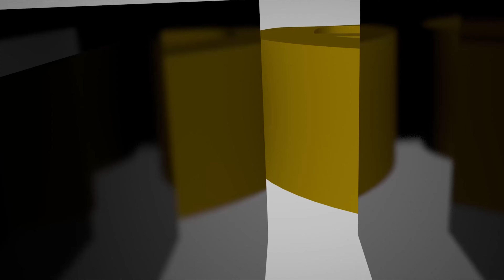Lot 48 Egyptian Wooden Sarcophagus with Falcon Mummy with Tim Wonnacott